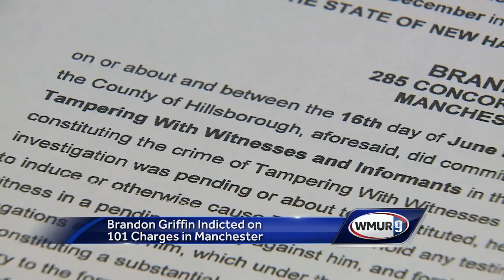Brandon Griffin faces 101 charges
A Manchester man is facing more than 100 charges after he was indicted this month by a grand jury.​